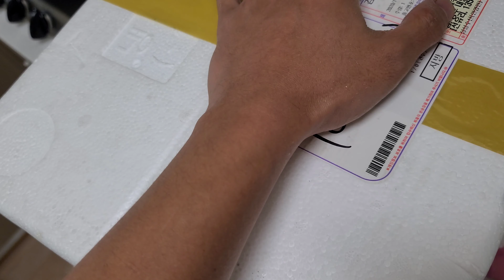미꾸라지 주문했는데 장어가 옴...(악어)